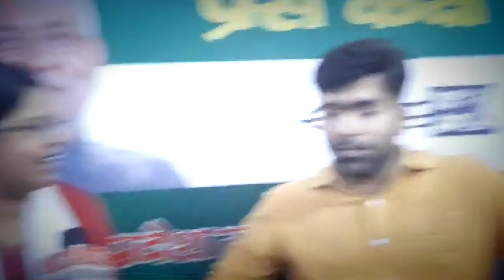JDU नेता ने BJP को धो डाला, बोले-Loksabha में ही साफ कर देंगे,25 में तो खाता खोलना मुश्किल हो जायेगा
Live Bihar Digital Network